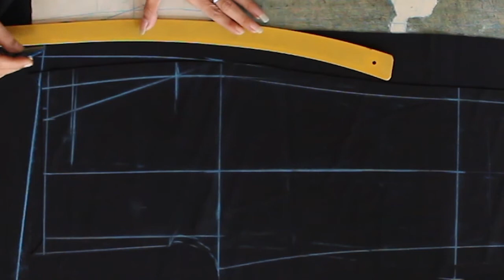trousers pattern ! how to draft ladies trousers pattern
This is my easy tutorial on how to make Basic pant pattern..its my own version so hope it will help